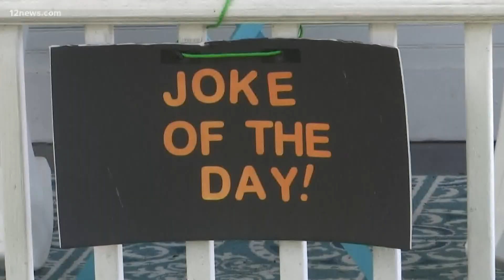Team 12's Ryan Cody gets put to the 'Dad Joke' test